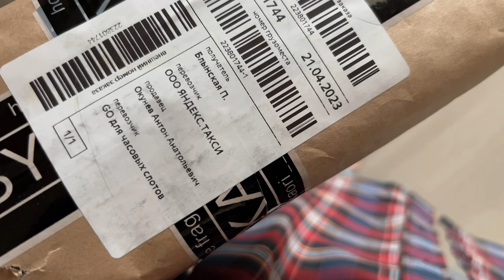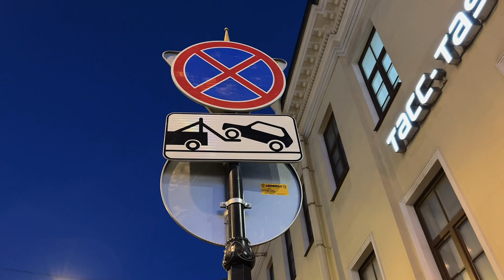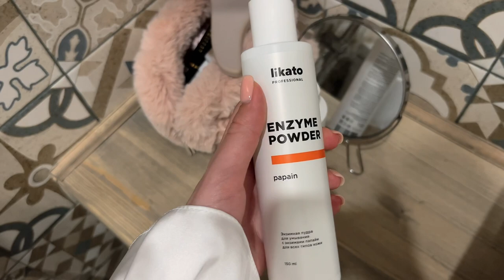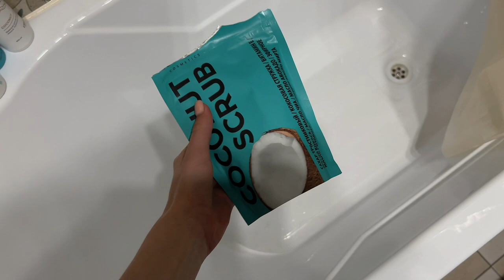VLOG/ жизнь одной/ советую покупки/ мои будни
Всем привет! 💌